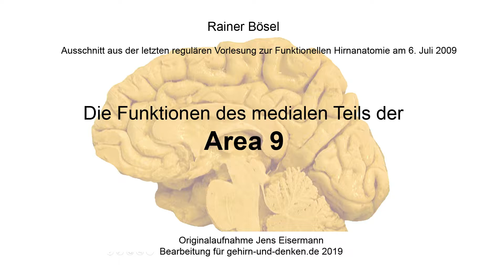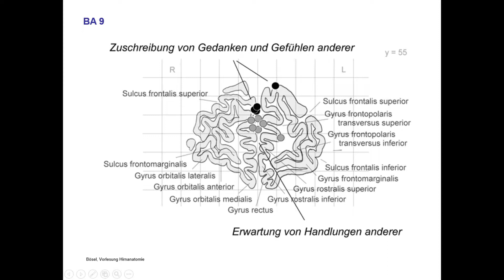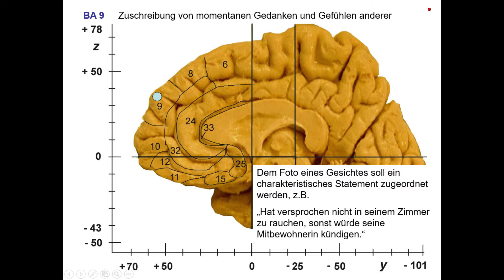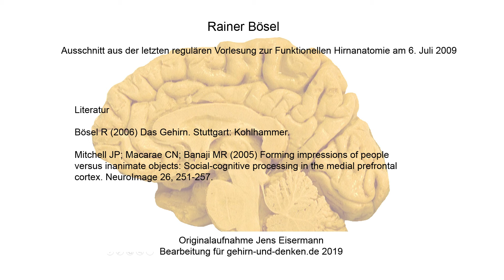Area 9 medial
Wie denken andere Menschen? Die Übernahme einer fremden Perspektive und Annahmen über Gedanken und Einstellungen fremder Personen bezeichnet man als Theory of Mind. Im Gehirn ist dafür die Area 9 bedeutsam. In einer alten Vorlesung von 2004 wird ein anschauliches Experiment zu diesem Thema vorgestellt. Die Bearbeitung erfolgte für gehirn-und-denken.de.